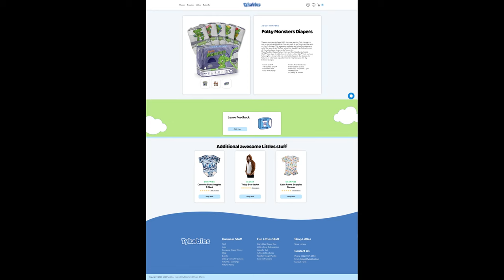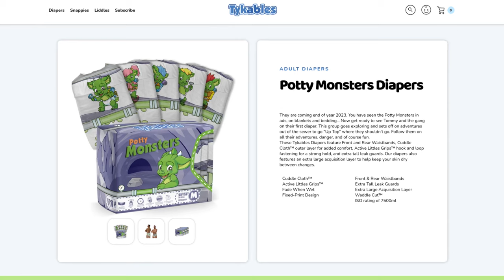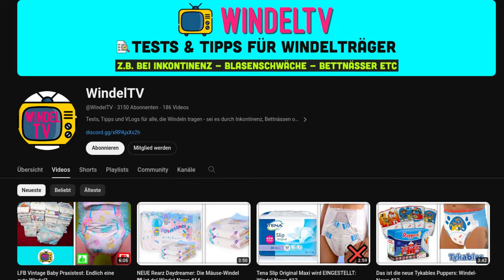Wann kommen die neuen Potty Monsters von Tykables? Windel-News #15